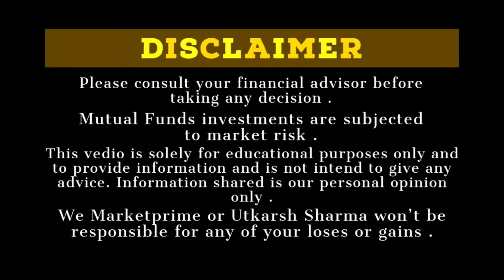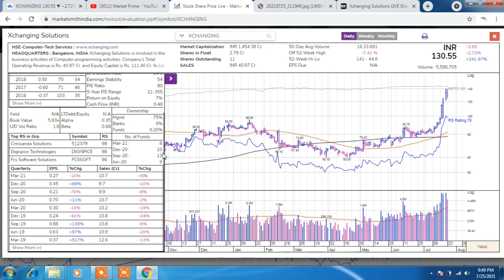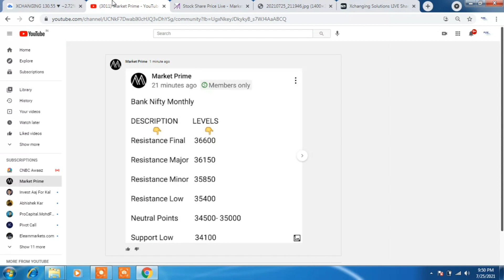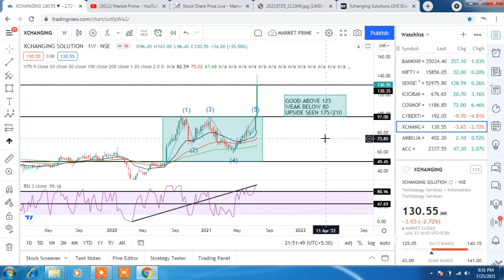Xchanging Solution Share ANALYSIS/अब रोजाना UC/Target सुनकर बेहोश मत हो जाना/xchanging latest news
❇️ Get FREE Life Time Premium channel by opening Demat Account with below link ❇️

Premium Channel-for Multibagger stocks, Swing trades and exclusive information including personal trades for education 👑

✅Share the user ID on
We will verify and give you process to get added in private network within 4 days over mail itself.

⚡Join Axis Bank For 4% Interest on Saving Account Balance Account)

Discussed about:–
0:00 - Intro
0:25 - xchanging Solutions share
0:35 - xchanging solutions current price
0:45 - xchanging solutions latest update
0:57-  xchanging solutions buy price
1:20 - xchanging solutions target
1:45 - xchanging solutions forcast
2:00 - xchanging solutions future target